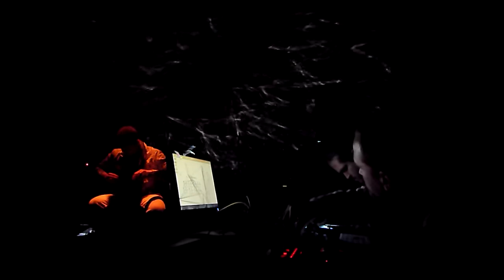Chronic_Embrace @ElPlanetaDeLosWattios 2017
Chronic_Embrace de nuestros querídos Tino Varela, Miguel Oliveros, Celia Ta Yadivina y Rafa Aciego de Mendoza